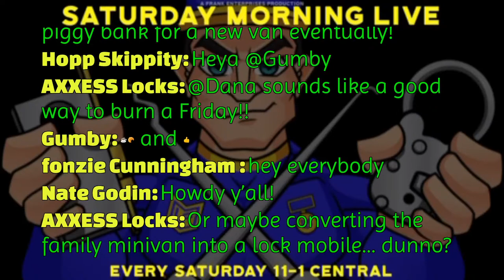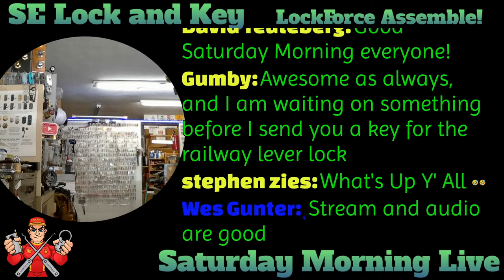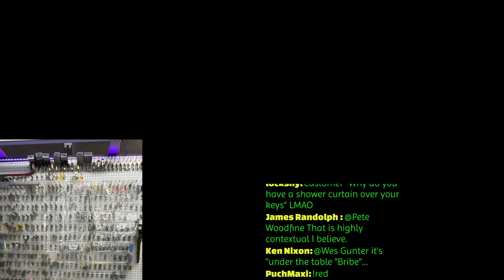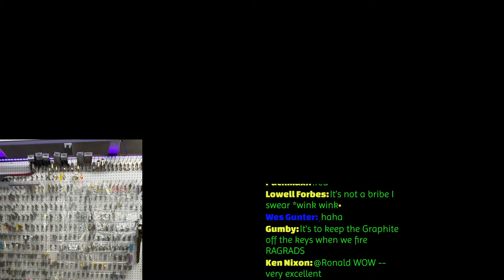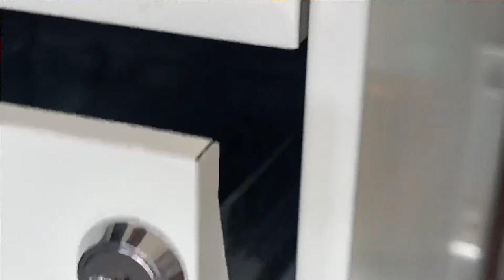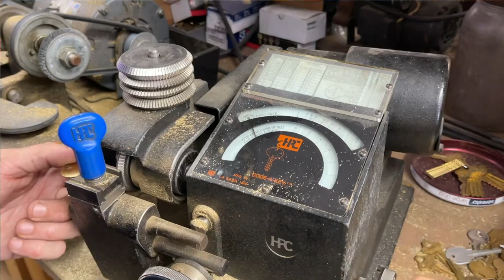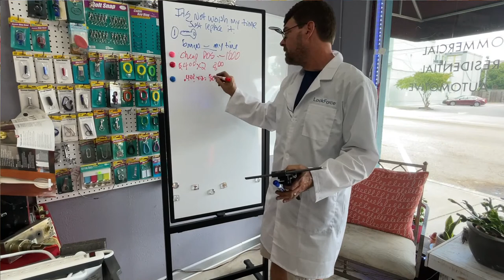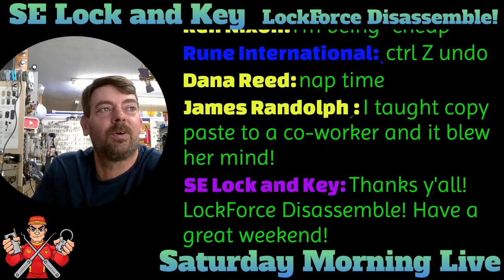S4E35 Saturday Morning Live Locksmith Edition "PlinKeyO Game 3!"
Please join in with us every Saturday Morning from 11-1 Central Time as we stream live from Jackson MS and discuss all things lock related (and other stuff!) Join in the discussion with many other lock professionals from around the world as we discuss life in the locksmith world

While we do not have "official contests" on this channel, we sometimes offer new tools or used locks to giveaway to our viewers during videos and as required we are posting the official rules to comply with YouTube's Policies.

Official Rules required to be entered to win a giveaway on this channel.

1. Comment on the video or in live chat with the phrase that was mentioned in the video. If you have been blocked from the channel for prior problems your comment will not be seen and you would not be eligible to win

2. Be of legal age to receive a item that does not have any restrictions really. We do not ever giveaway items that are restricted by age, but if you are under 18 be sure and check with your parents or legal guardians that you would be allowed to possess whatever is offered in a giveaway. We do not send out lock picks or bypass tools in any giveaways.

3: All giveaways are at the sole discretion of SE Lock and Key, LLC and we follow all applicable local laws, guidelines, and ordinances involved in giving items away.

4: UPDATE! Season 4 Episode 24 marked the END of the weekly LOCKFORCE BINGO. We will bring it back for Special Episodes but until further notice NO LF BINGO every week :)  It will be announced if we are having a BINGO game

LockForce Bingo: New SPECIAL Bingo Game for LockForce - No, none of us know how this will work but play anyway! Standard Bingo Rules apply. To mark off a square it has to be called out by the MOD team. LockForce Assemble is a FREE square (cause we always do it)

Get a NEW card on special occasions where we announce BINGO will be played because it shuffles them around. If you do not know how to play Bingo ask your grandparents! Basically fill a row horizontal, vertical, or diagonal to win. First winner calling out LockForce Bingo, wins but since there is a slight delay multiple people can win during the winning square time period (within a couple of minutes after it's called)

You must submit the completed card to one of the mods or if you are unable to do so you may send the completed card link to
Prizes are whatever we decide, whether it be an item(s) and/or a LockForce point, which we have yet to determine what to do with but when we do it will be cool ;)

If you have won recently you may play your bingo game for anyone in chat that you would like to win a possible prize. Let the mods know if you win and who you want the credit to go to.

SE Lock and Key reserves the right to have subscriber only giveaways during lives.

We reserve the right to disqualify anyone for any reason, and all decisions are final

YouTube, and other entities are in no way partners to this contest, and all applicants agree to release them from any and all liability related to this contest.

Personal data collected as a part of this giveaway or any mailing lists will be used only for the purposes of this giveaway or to receive promotional items such as stickers, etc and will never be released to third parties. There is absolutely no fee or payment required to enter.

If you use a "spoof account" related to LockForce or the things associated with the live stream without permission you will be permanently blocked by moderators. I would also encourage anyone moderating on other channels to do the same thing as these are not official accounts.

If you got this far, you rock!